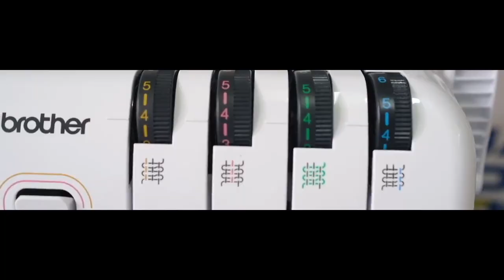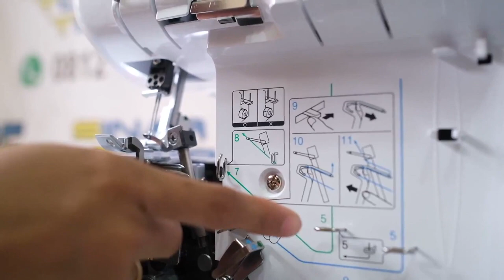unboxing + review mesin obras dan neci Brother 2104D PORTABLE | SINAR TOKO TIGA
Merk : BROTHER (JAPAN)
Tipe : 2104D Lock
Kelas Mesin : Portable Multifungsi

Specs :
* Obras Benang 3,4 ataupun necci dan dekoratif lainnya
* F.A.S.T. (Fast and Simple Threading) lower looper threading system memudahkan sistem setup benang
* Sistem Memasukkan Benang Colored Threading Diagram
* Hasil sempurna dalam setiap jenis bahan
* Lebar Jahitan hingga 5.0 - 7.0mm
* Differential Feed untuk memudahkan pengguna bekerja dengan bahan berkerut
* Free Arm Flat Bed
* Adjustable Presser Foot untuk Mengatur Tekanan Foot saat bekerja dengan bahan yang sulit
* Presser Foot Hand Lifter terletak di kanan, untuk kenyamanan pengguna saat bekerja
* Built-In LED Light
* Tiang Benang Built-In menggunakan teknologi anti selip
* Kecepatan Mesin hingga 1,500 s.p.m
* Hemat Energi hanya 65 Watt

SINAR TOKO TIGA MESIN JAHIT
Seberang Alfamart , jalan toko tiga nomor 45 daerah asemka pancoran glodok